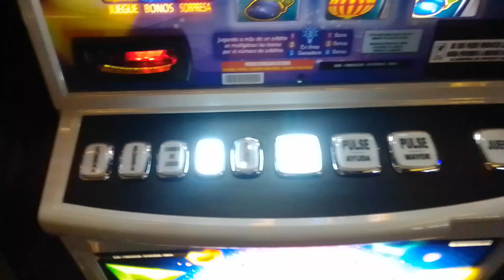Suba su premio jugada maestra